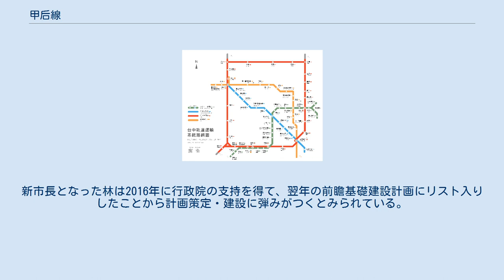甲后線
1920年の后甲線路線図 甲后線（こうごうせん）は、台湾台中市で計画中の台湾鉄路管理局（台鉄）の路線。
台中市政府が推進する台鉄での市内環状路線網「大台中山手線」の一角を構成し、孤の上辺にあたることから「彩虹線」の通称がある。
 海岸線大甲駅と台中線后里駅間13.4km・途中3駅を事業費309.5億ニュー台湾ドルで新設するもので、戦前から戦後に途中駅を除いてほぼ同じ経路を通っていた台湾糖業鉄道の后甲線（戦前の名称は大甲線）の事実上の改軌・復活でもある。
后甲線は北港製糖（大日本製糖の前身）による営業線として1912年（明治45年）に開業し、戦後1970年に廃止された。
 21世紀になってから2005年統一地方選挙で民主進歩党から台中市長選に立候補した林佳龍が市内環状路線「幸福山手線」を構成するものとして提唱したものの、林はこの選挙で敗れた。
 2010年台中市長選挙では林は出馬を見送ったものの、党公認候補だった蘇嘉全陣営の元で「甲后線」構想を再度提唱、現職だった中国国民党の胡志強も7線の捷運整備構想を訴え、同区間を「台中捷運黄線」としていた。
 2014年に再度台中市長選に立候補した林が実現を訴えた。
新市長となった林は2016年に行政院の支持を得て、翌年の前瞻基礎建設計画にリスト入りしたことから計画策定・建設に弾みがつくとみられている。